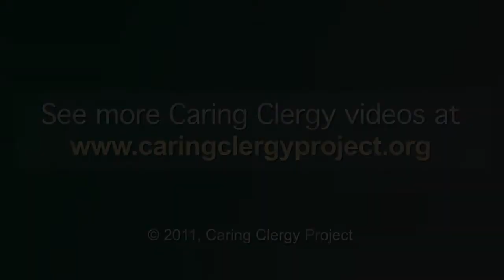Starting a Spiritual Support Group in Your Faith Community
This video outlines some reasons for starting a spiritual support group in your faith community and offers some guidelines for starting a group.